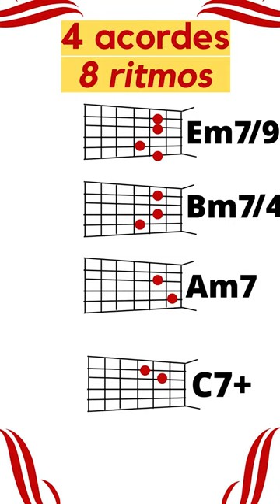4 acordes 8 estilos musicais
🎸Te ensino a tocar violão, evoluir e alcançar o domínio do instrumento!
Baixe Meu Ebook Grátis com 4 aulas de violão:
Formado na Universidade Livre de Música.  Saiba mais

Obrigado!❤️

Ótimos estudos!
Henrique Menares 🎸